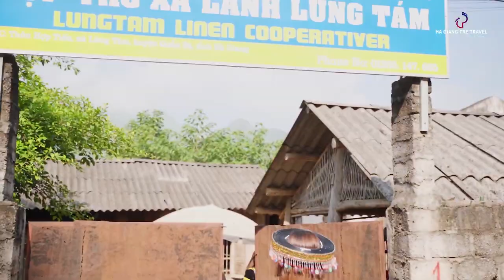Startup Study Tour Hà Giang by Hà Giang Trẻ Travel Về Hà Giang A Páo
Startup Study Tour Hà Giang by Hà Giang Trẻ Travel A Páo
▶ CÙNG KẾT BẠN VỚI A PÁO NÀO ◀

👍 Đừng quên để lại Like và Comment nhận xét của các bạn bên dưới để giúp A Páo phát triển kênh hơn nữa nhé ❗